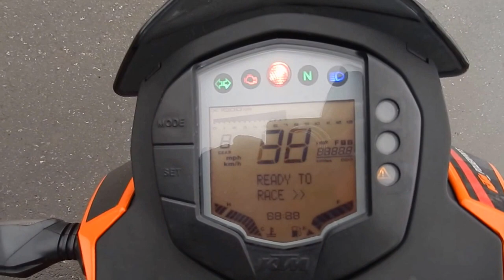No B4999 KTM 200 DUKE